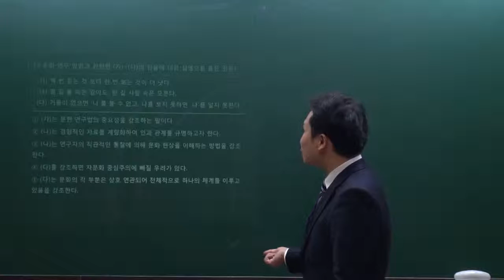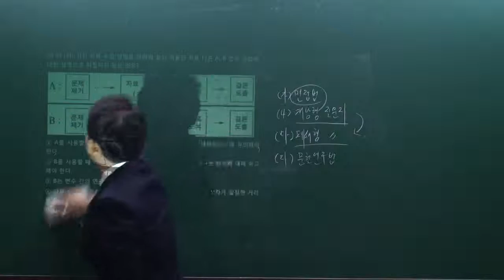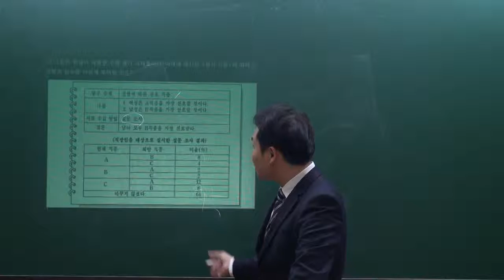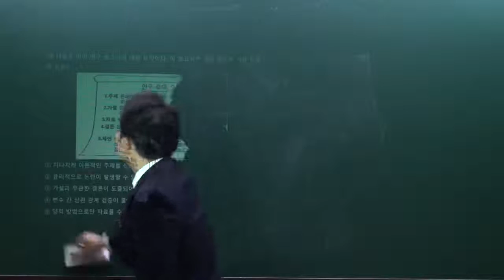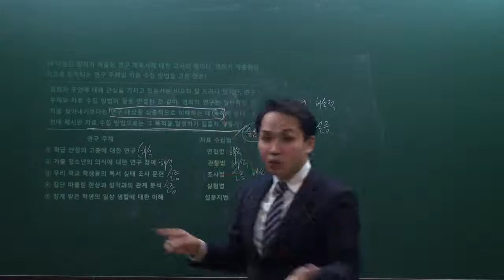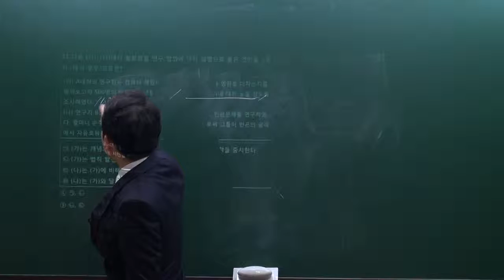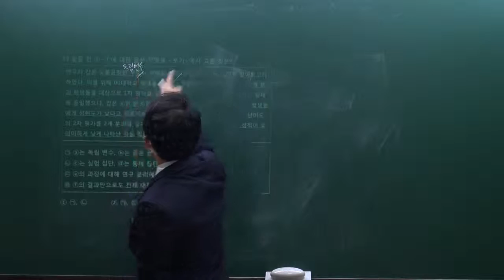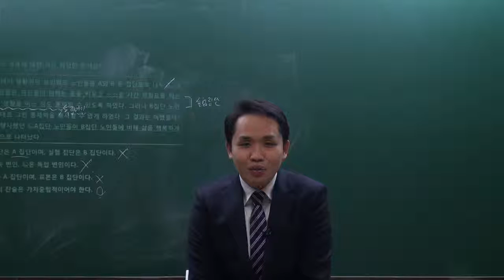[강공방] 7,9급공무원 문제풀이 사회 - 2강 사회문화 현상의 탐구방법 [김성태]